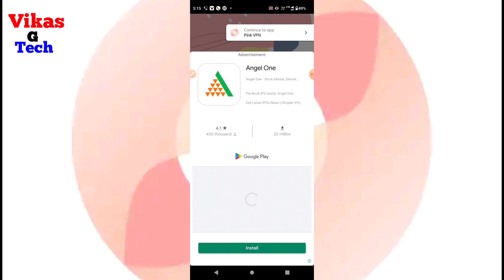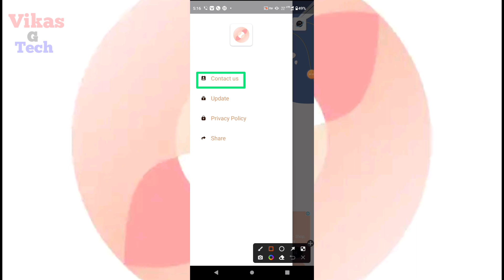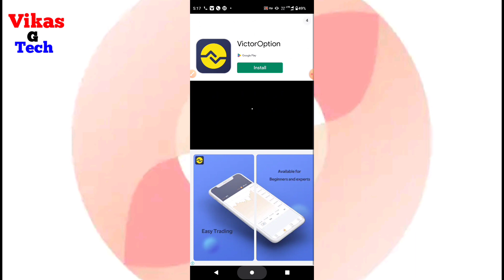Pink vpn || pink vpn app kaise use kare || how to use pink vpn app || pinkvpn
Friend is video me bataya hoon ki "| pink vpn app kaise use kare |" friend yadi aap ko video ke full information chahiye video ko poora dekhiye | Dosto video achhi lage to video ko like or channel par pahali baar aaye ho to channel ko subscribe kijiye friends yadi aap video ke bare me kuchh bhi poochhana chahate hai ya aap ke man me sujhhav ho to comment me jaroor bataye.